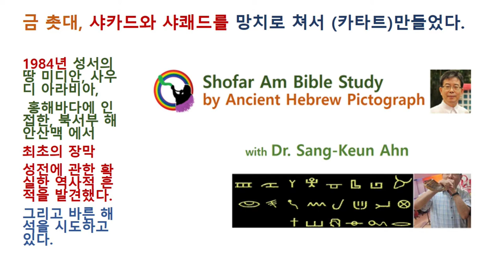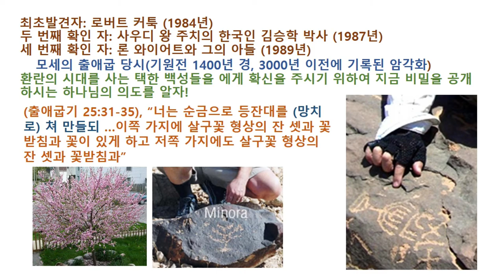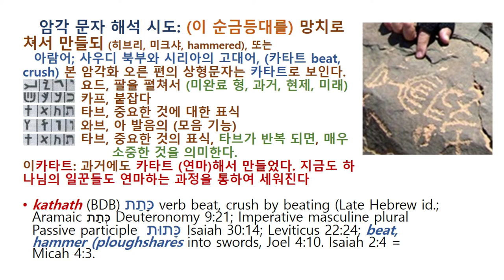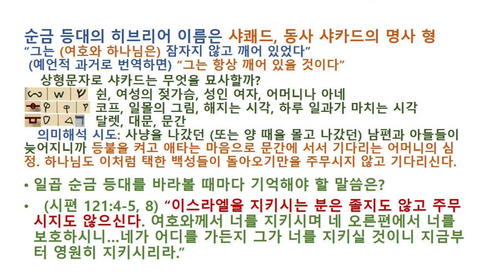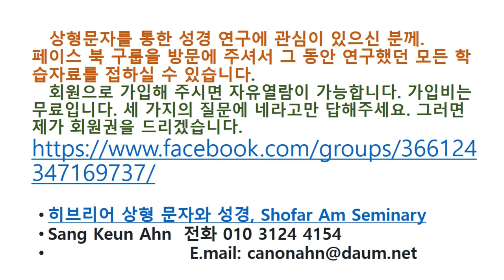왜 성전의 순금 등잔을 망치로 쳐서 만드나?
순금 등잔(샤쾌드)과 샤카드 (잠자지 않았다)에 대한 신학적 설명을 상형문자로 시도한다.